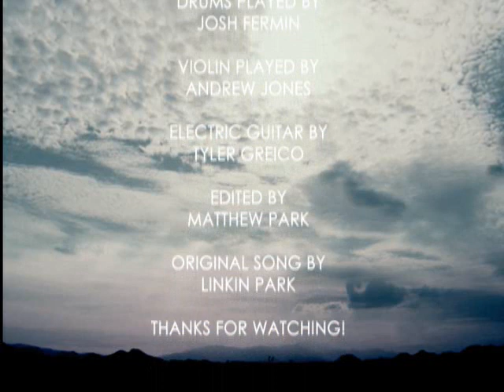Linkin Park | Shadow of the Day | Music Video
A music video me and my friends made for spanish class...

I edited out our voices on this one cause it was kinda embarrassing lolz.

So here it is without any sound.

Matt - Piano
Josh - Drums
Tyler - Guitar
Jones - Violin